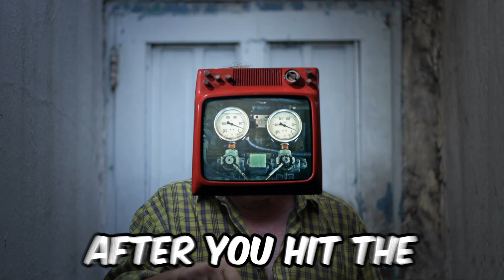How Does Anti-Lag Work in a car? (Explained for beginners)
What is Antilag? An easy-to-understand introduction to the technology that reduces turbo lag.
How Does Antilag Work?

I explain in laymans the mechanics behind antilag systems, including the role of the turbocharger and exhaust manifold.

Benefits of Antilag: Why do high-performance and racing cars use antilag?

Impact on Engine Performance: Explore how antilag affects engine durability and performance.

Technological Advancements: The latest innovations in antilag systems and what the future holds.

🏎️ Perfect for: Car enthusiasts, mechanics, automotive engineering students, and anyone interested in advanced car technologies.

📚 Further Reading: New to cars? Want to have a way to learn at your own pace?